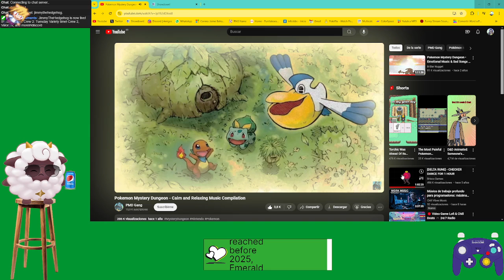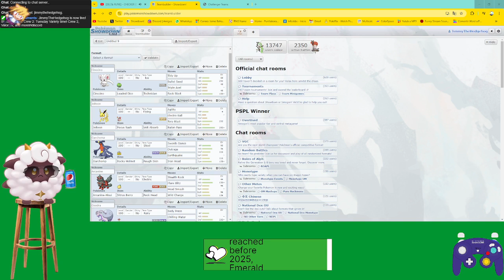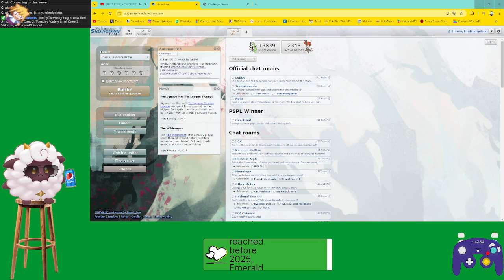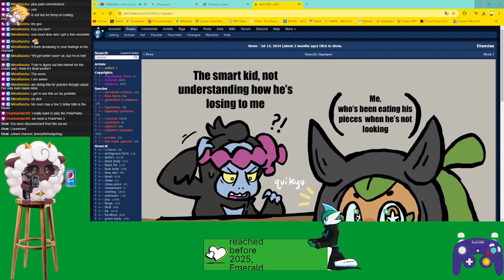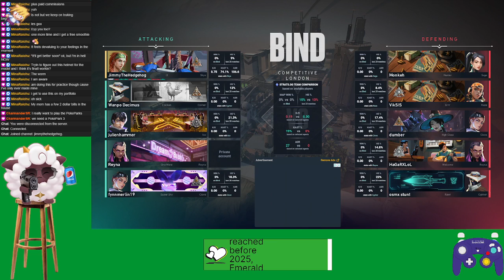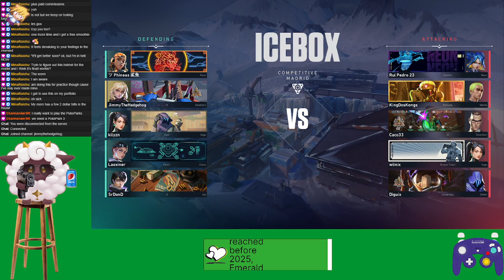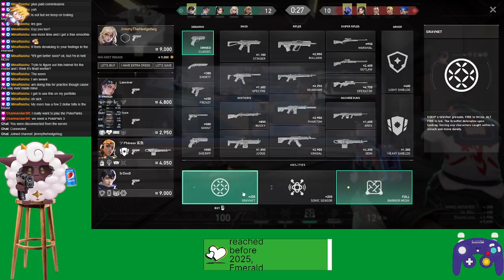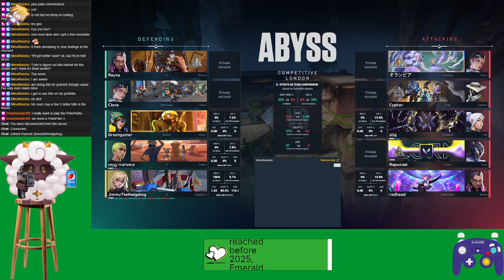Tuesday Variety time! Crew 2, Valorant, and more!/!discord